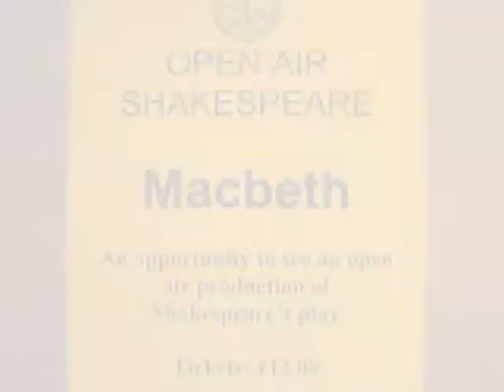The social programme